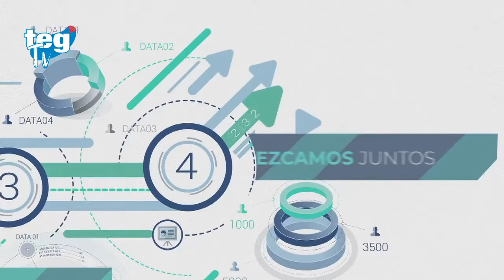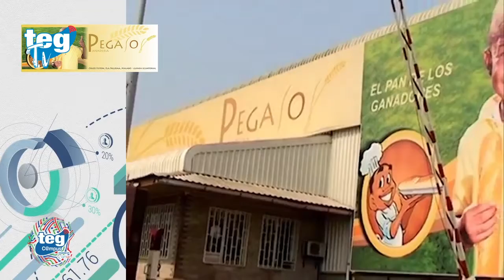Impulsa Guinea - Capítulo 2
"Impulsa Guinea" tiene como objetivo dar visibilidad a la actividad emprendedora de jóvenes ecuatoguineanos desde diferentes ámbitos. En este capítulo, hablamos de la panadería Pegaso.